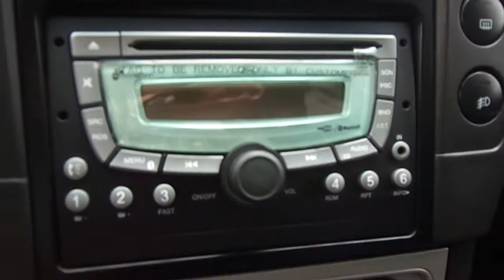Ford Ecosport XLT 2.0 16v Automático (Flex) 2012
MARAVILHOSA, COM MANUAL E CHAVE RESERVA. S.U.V COMPACTA RECONHECIDA PELA QUALIDADE E ÓTIMA RELAÇÃO CUSTO x BENEFÍCIO. IDEAL PARA VOCÊ QUE DESEJA UM CARRO COMPLETO E ACESSÍVEL PARA ESTRADA OU ASFALTO ** Consulte-nos para troca e financiamento.